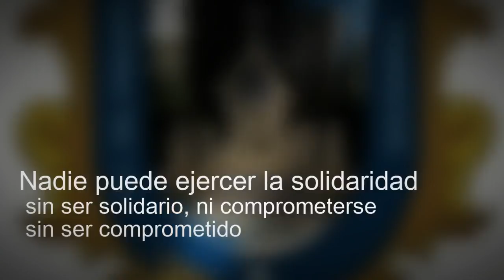Tres barrios denuncia el estado de las calles de "Las Candelarias" en Sevilla